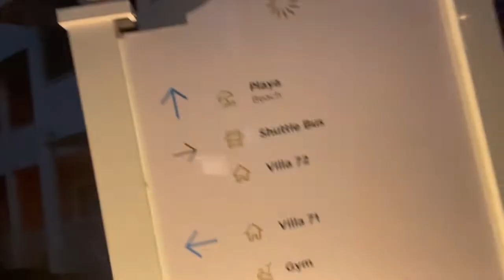My first trip to Dominican Republic…..Resort…..fell in the ocean